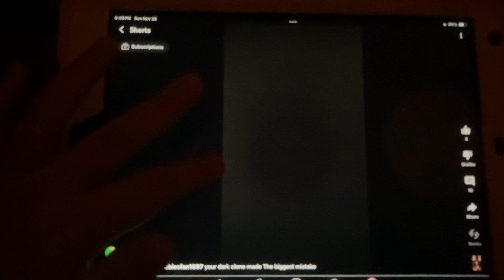I react to my dark clone made the biggest mistake Parts 1 and 2